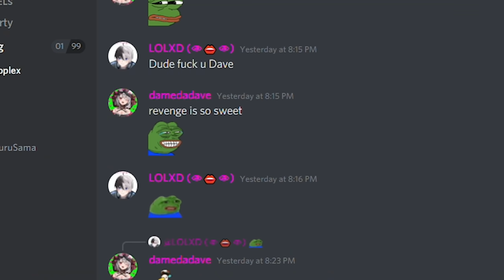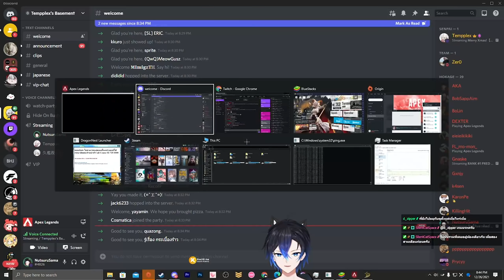ตะลุยแรงค์กับ @Tempplex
เป็นช่วงเวลาที่สนุกดีค้าบ ไว้มาเล่นกันใหม่

Crosshair
ฟ้า Neon +reticle_color "-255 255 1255"

เพลงท้ายคลิป - 2:23 AM / Sharou

Twitch.tv/NutsuruSama